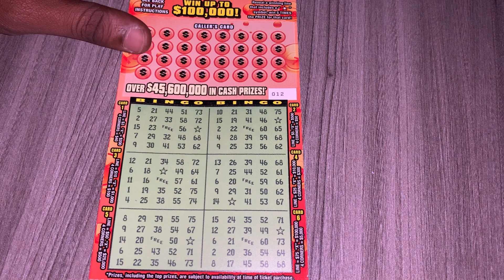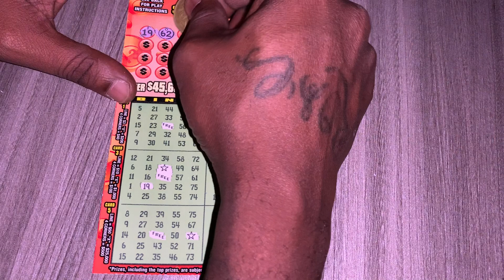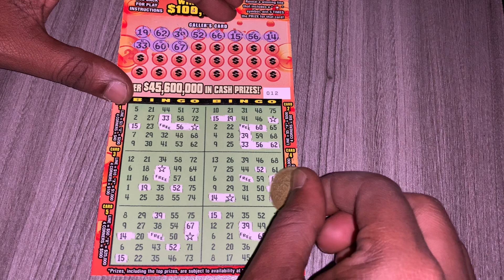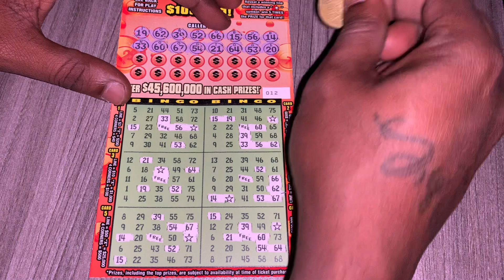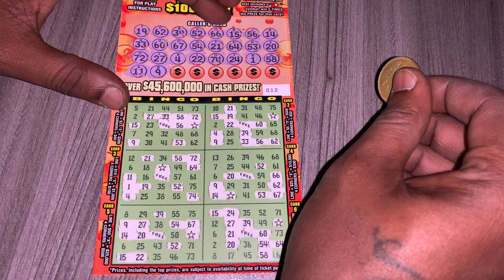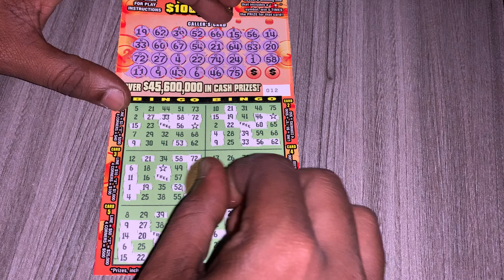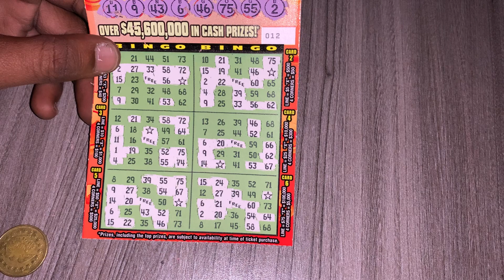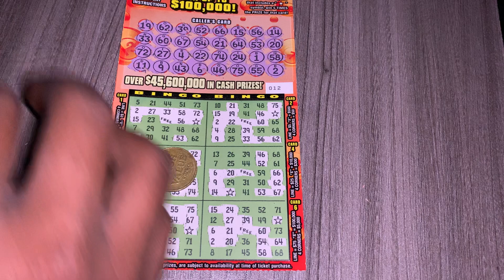BINGO 5X BINGO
Brand new ticket 5X bingo from the florida lottery